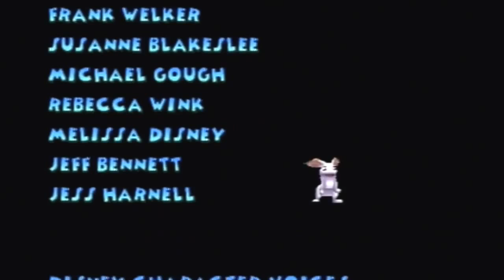102 Dalmatians: Puppies to the Rescue [PS1] - (Walkthrough) - Part 20: Cruella IV - {End}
Jeg spiller "102 Dalmatians: Puppies to the Rescue" til Playstation 1. :-)
Dansk Gaming uden Live-Commentary.
Spillet er optaget med en elgato game capture HD og har spillet på en ægte Ps1 og videoen er redigeret i Sony Vegas HD 11. :-)